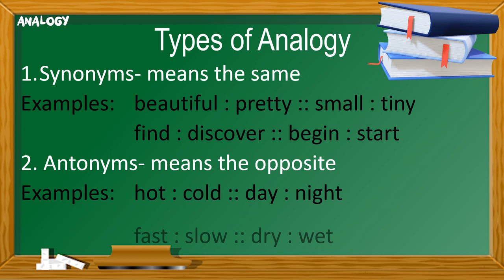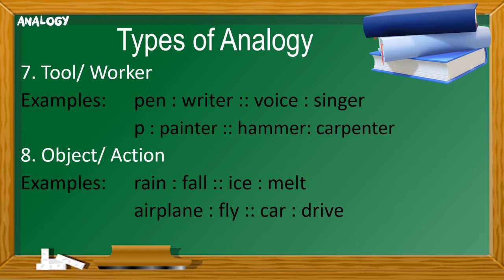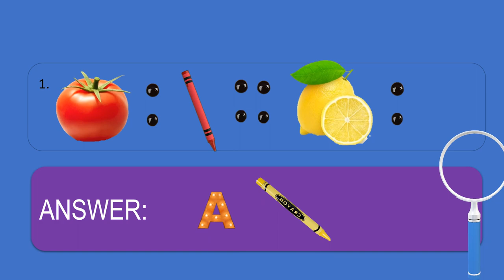Analogy (Based on First Quarter MELC)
This instructional video on Analogy is based on English 7 First Quarter Most Learning Essential Competencies.